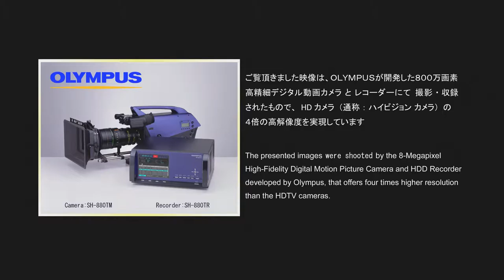Outeian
Traditional Japanese scenery and still lives shot with Olympus 8-Megapixel High-Fidelity Digital Motion Picture Camera (SH-880TM) and HDD Recorder (SH-880TR) developed by Olympus, that offers four times the higher resolution than the HDTV cameras.
Year: 2007

Direction/Production: Olympus Corporation

Location: Kaiseki Outeian, The Cuisine of the Kyoto